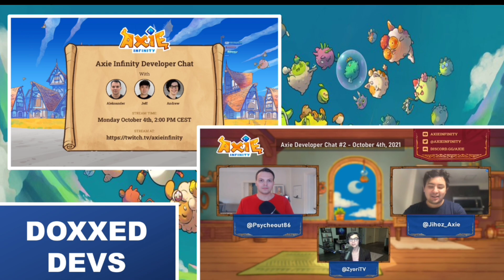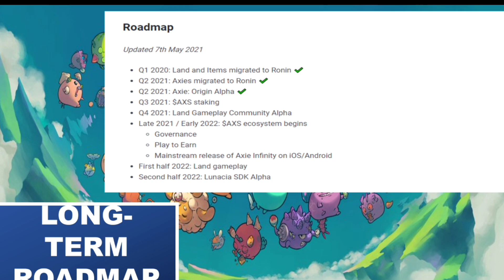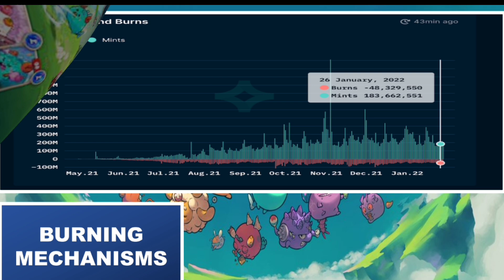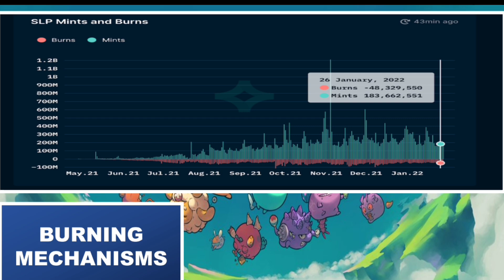Bakit Ako Bullish sa Axie Origin? | Axie Origin Latest Update Episode 82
10 Likes = 1 SLP Burn

•Booyah! ❤